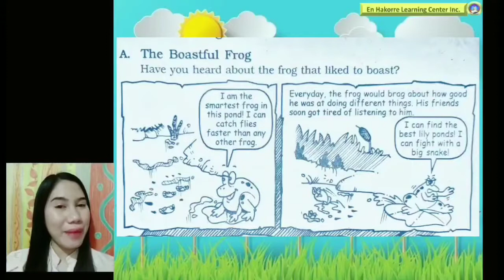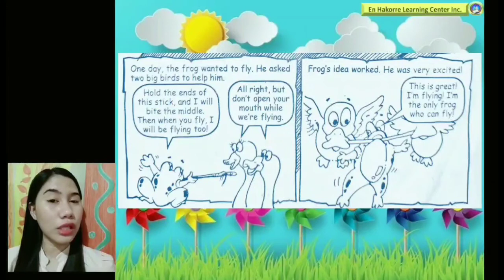The Boastful Frog Story | Teacher Kwin